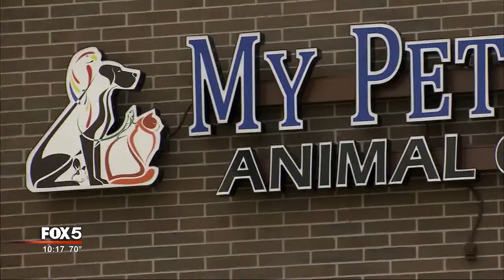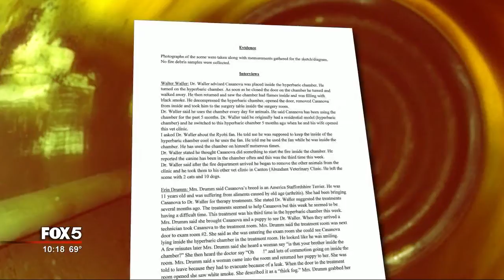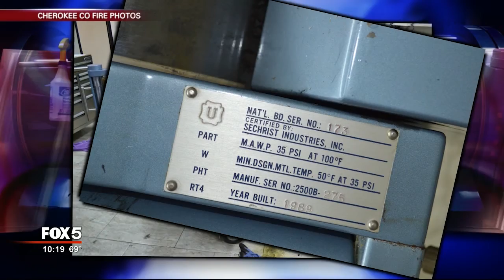I-Team: Vet blames dog for hyperbaric chamber explosion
HOLLY SPRINGS, Ga. -

She wanted answers… and an apology.

But a pet owner received neither from a Holly Springs veterinarian who used a cutting-edge medical procedure on a dog with disastrous results.

In August, 2015, Erin Drumm brought her rescue pit mix Casanova to My Pets Vet in Holly Springs. Casanova was 11 years old,  suffering from arthritis. Erin agreed to let the veterinarian, Dr. Walton Waller, give Casanova oxygen therapy by putting the dog inside a hyperbaric chamber in the clinic. Each session lasted about an hour.

"He was able to move a little bit better at first," remembered Erin. "But again, I don't know if it was the oxygen or the medications."

Some athletes have sworn by oxygen therapy. Hospitals across the country have successfully used hyperbaric chambers, sometimes to treat burn victims. The 100-percent oxygen is supposed to help stimulate growth and repair damaged blood vessels.

Casanova's last visit to My Pets Vet would be August 22, 2015. Erin and her four-year-old son were waiting in a separate room for the session to end when they heard a noise -- then a scream -- then rushed to evacuate the clinic along with Dr. Waller.

"He told me there was an accident with Casanova and… that... And I said is he OK?" Erin remembered asking. "And he said no. He's not OK. He didn't make it. And that's where he told me the chamber had exploded."

The hyperbaric chamber had somehow caught fire with Casanova still inside. According to a Holly Springs police and Cherokee County fire investigation, a battery operated fan likely ignited the saturated oxygen. Dr. Waller told investigators he was the one who placed the fan inside the chamber because he wanted to keep things cool, something he had done "on himself numerous times."

"After I found out I felt like my heart had just been ripped out of my chest," Erin recounted.

According to the report, Dr. Waller said Casanova must have done "something to start the fire inside the chamber."

"Dr. Waller blamed your dog," pointed out FOX 5 I-Team reporter Randy Travis.

"Yeah."

Investigators ultimately determined that Casanova's death was an accident and no charges were ever filed. But inside the many pages of the case file, the FOX 5 I-Team came across a startling fact. According to the manufacturer, that hyperbaric chamber should never have been used.

The hyperbaric chamber that Dr. Waller bought was second-hand, a device that had been in use since 1989. The investigative pictures showed a Crawford Long hospital decal on the outside. The manufacturer, Sechrist Industries, emailed investigators "we have no record of this chamber ever having a cylinder replacement (overhaul). Based on the guidelines, this chamber must not be utilized for clinical use since the cylinder is over 20 years old."

Dr. Waller declined to talk to the FOX 5 I-Team about whether he knew his used hyperbaric chamber should not have been involved in treating anyone, even pets.

We found plenty of used hyperbaric chambers for sale online. There are no certifications required to operate such a device.

"It blows my mind that somebody can be in possession of a piece of equipment that can cause such damage, and there's no regulation for it," complained Erin.

Casanova was not the first animal to die in a hyperbaric chamber accident. In 2012, an explosion claimed the life of a technician in Ocala, Florida as she was treating a horse with oxygen therapy. Investigators believe the horse's steel shoes somehow created a spark to ignite the oxygen... and cause the building to explode.

The University Of Florida School Of Veterinary medicine started conducting clinical trials with its own hyperbaric chamber to judge whether oxygen therapy truly helps an animal.

Dr. Waller already faced complaints to the state board of veterinary medicine over how he investigated the deaths of two puppies customers bought from Petland of Kennesaw, where he served as the preferred veterinarian.

Now, the Holly Springs Police Department and Erin Drumm have added their own complaints to that list.

"When my son started asking where Casanova was, I didn't know what to say," Erin remembered. "So I told him that when we were outside some angels came and got him. So they could go play ball. Dr Waller never called us. He never said I'm sorry. He never said how are you doing?"

A Sechrist Industries spokesperson told the FOX 5 I-Team using an out-of-date chamber would not likely have led to a fire on its own. The company does not approve of putting any metal foreign object inside the chamber, especially a battery-operated fan that can create a spark.